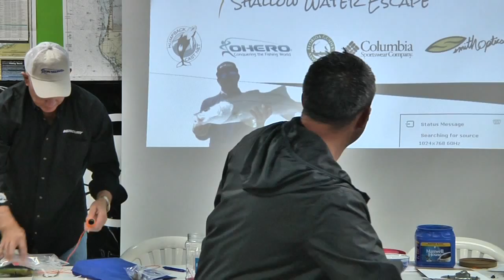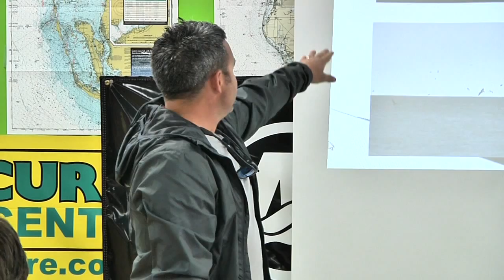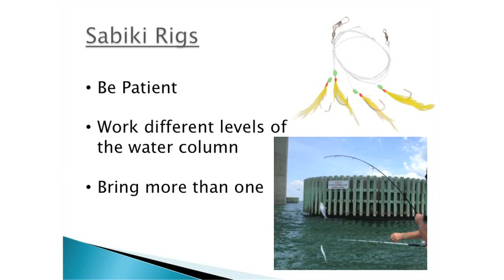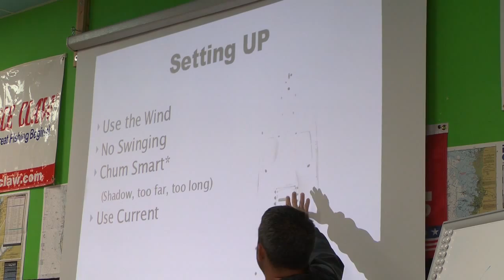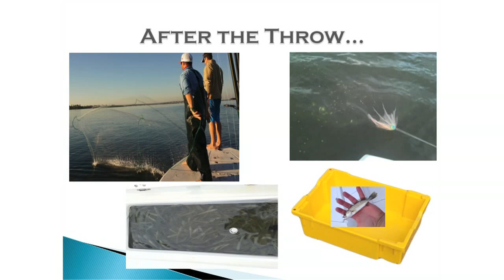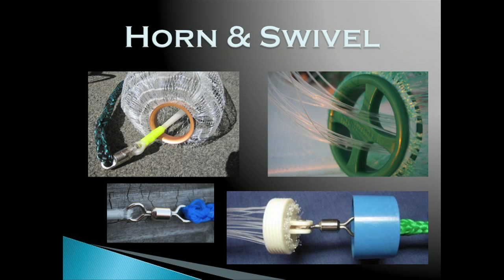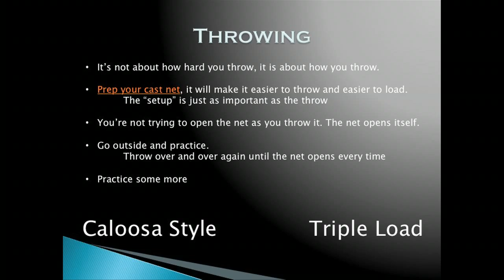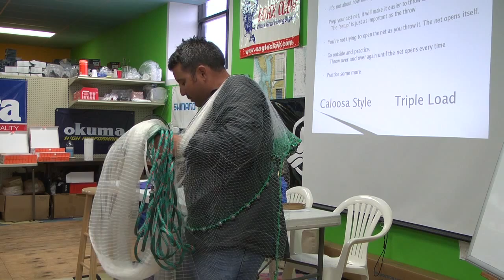Legends Fishing Academy - Catching Bait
Capt. Jason Semeyn speaks on catching bait, Scaled Sardines. This seminar cover everything from where to catch it to chumming techniques to choosing and throwing your cast net.